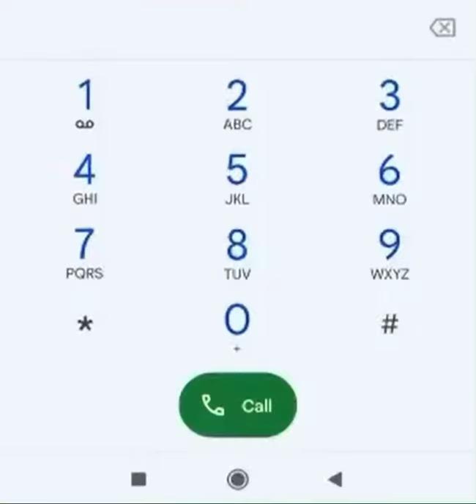Pet mode off on dial logo|secret code 😈—on link in description